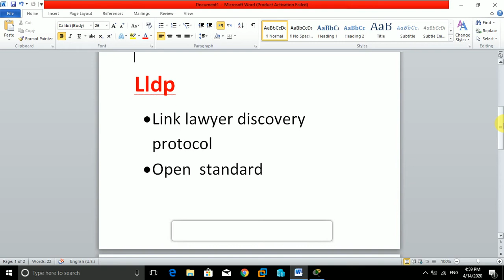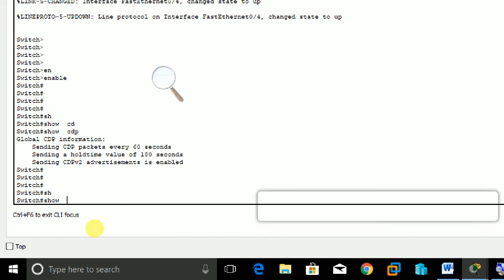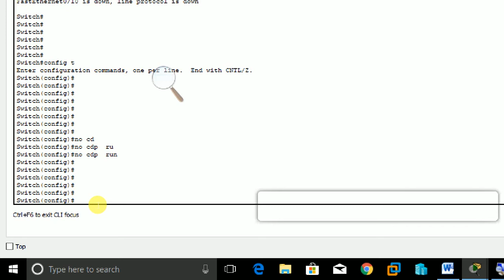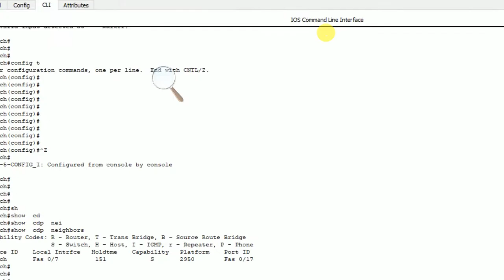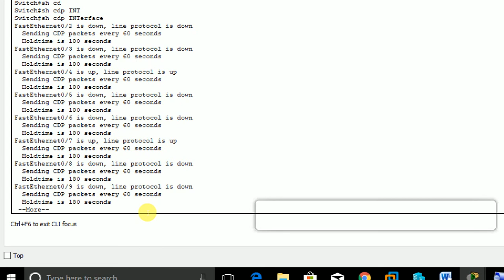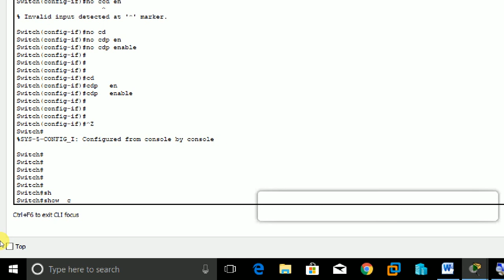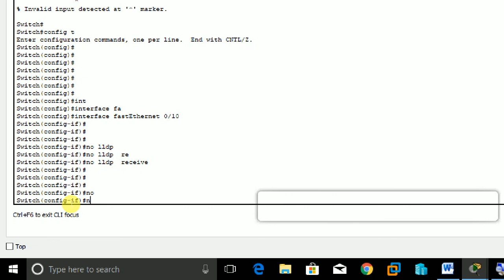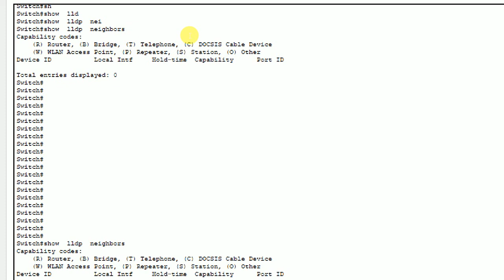CCNA-class-8 how to configure CDP and LLDP in Cisco switch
Configure and verify Layer 2 protocols
CDP:
Cisco Discovery Protocol
CDP is a layer two discovery protocol
CDP is Cisco Proprietary protocol
CDP use TLVs (Type, Length, Value) to send and receive information to their directly connected neighbors.
CDP message contains information about Device ID, IP address, port ID, VLAN and hardware platform.
CDPv2 allows switch ports configured with a voice vlan.
CDP announcements are send to the multicast destination address
01-00-0c-cc-cc-cc on each interface
CDP is enable by default
CDP advertisements are sent every 60 sec
CDP hold time advertised is 180 seconds
Globally enable CDP
SW(config)cdp run
Globally disable CDP
SW(config)no cdp run
Enable CDP on an interface
SW(config-if)cdp enable
Enable CDP version 2
SW(config)# cdp advertise-v2
SW# show cdp neighbors
SW# show cdp entry *
SW# show cdp traffic
SW# show cdp
SW# show cdp interface
SW(config)cdp timer time_ in_ second
SW(config)cdp holdtime time_ in_ second

LLDP:
Link Layer Discovery Protocol
LLDP is a layer two discovery protocol
LLDP is a standard protocol
LLDP use TLVs Type, Length, Value to send and receive information to their directly connected neighbors.
CDP message contains information about port, system name, system capabilities, management address.
LLDP allows switch ports configured with a voice vlan.
LLDP announcements are send to the multicast destination address
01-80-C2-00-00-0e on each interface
LLDP is disabled by default
LLDP advertisements are sent every 30 sec
LLDP hold time advertised is 120 seconds
Globally enable LLDP
SW(config)lldp run
Globally disable LLDP
SW(config)no lldp run
Enable LLDP on an interface
SW(config-if) lldp transmit
SW(config-if)lldp receive
SW# show lldp neighbors
SW# show lldp entry *
SW# show lldp traffic
SW# show lldp
SW# show lldp interface
SW(config)lldp timer time_ in_ second
SW(config)lldp holdtime time_ in_ second